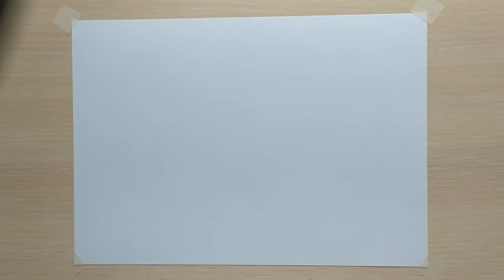Урок ИЗО в школе. 8 класс. Урок № 22. «Город будущего».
Дистанционное обучение. Урок по изобразительному искусству, для 8 класса. На тему: «Тенденции и перспективы развития современной архитектуры», «Город будущего», «Фантастический город».
Фантазируем и рисуем необычные дома, здания, архитектурные элементы. Рисунок графическими материалами.
Необходимые материалы: альбомный лист, карандаш, ластик, фломастеры( можно заменить цветными карандашами или пастелью), черная гелевая ручка.
Рада приветствовать Вас на своем канале!!! Ставьте ♥ ! Оставляйте комментарии))) Всем творческих успехов ❀❀❀